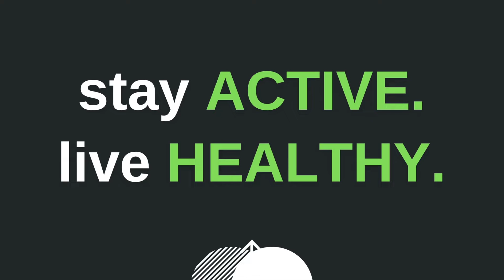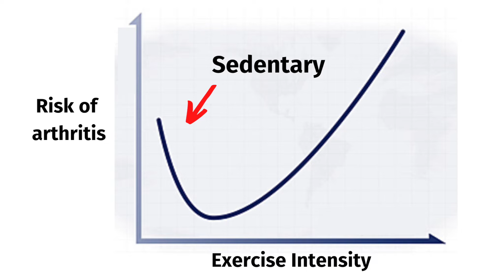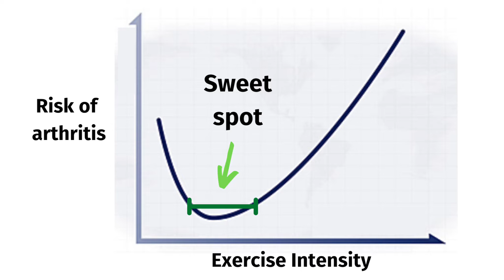Is Running Bad for Your Knees?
Can you run with knee arthritis pain? We will answer common questions such as, is running bad for your knees? Will running cause arthritis? Will running make arthritis worse? Do you need to stop running if you have arthritis? I answer all of these questions in this video. I also give 5 best practice tips to all runners, and especially those with arthritis.

►  ABOUT ME